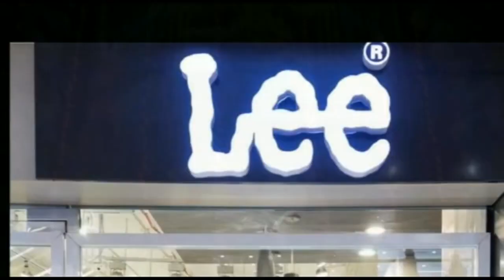पटना : एसएसपी की टीम ने महज 48 घटना में लूट के 4 अपराधियों को गिरफ्तार किया